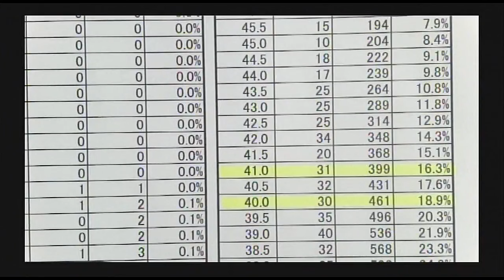【LEC司法書士】‹赤松クラスの皆さんへ›記述式問題の配点変更を受けて 赤松講師からのメッセージ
12/4（月）法務省から発表された記述式問題の配点変更を受けて赤松講師からのメッセージです。